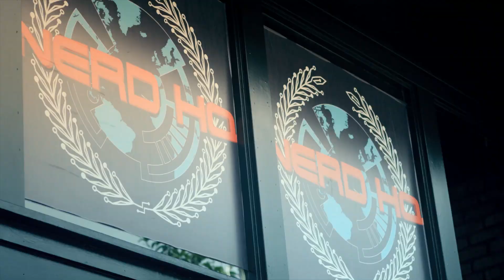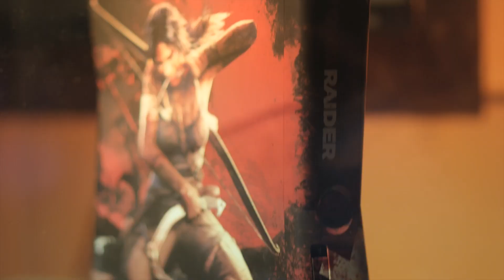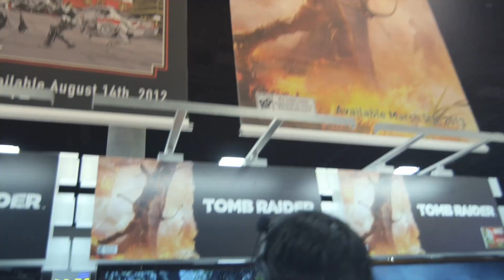The Final Hours of Tomb Raider Episode 2: Origins of a Story